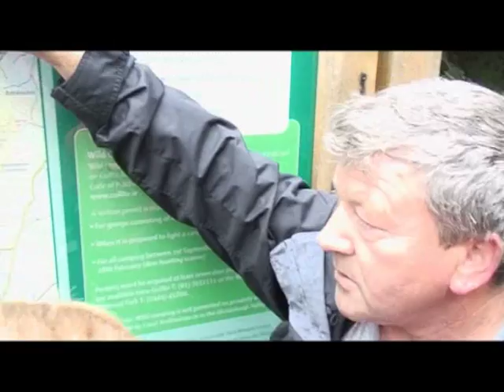Da Gist - Episode 2 / Part II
Da Gist - TV By Young People from Inner City Dublin, For Young People all over the world